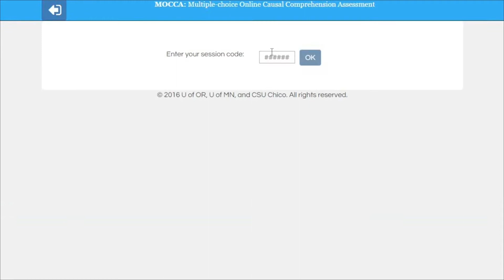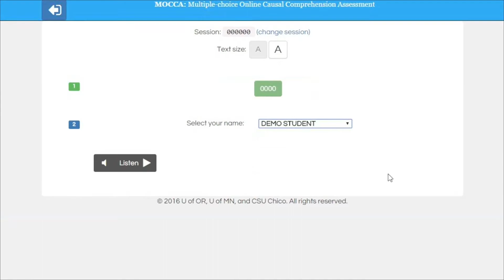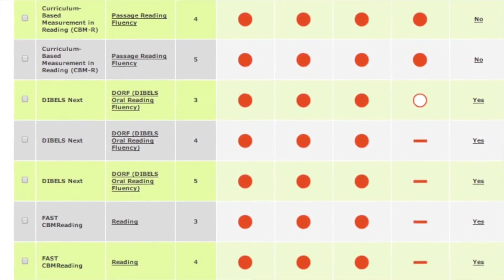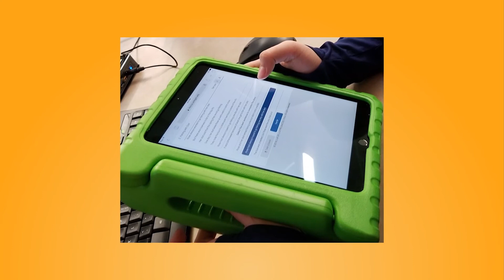Multiple-choice Online Cloze Comprehension Assessment (MOCCA)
This is the video of the Multiple-choice Online Cloze Comprehension Assessment (MOCCA) Project funded by the National Center for Education Research (NCER) at the Institute of Education Sciences (IES)